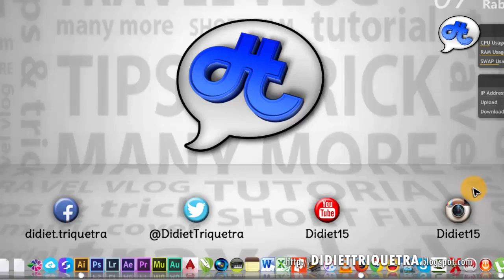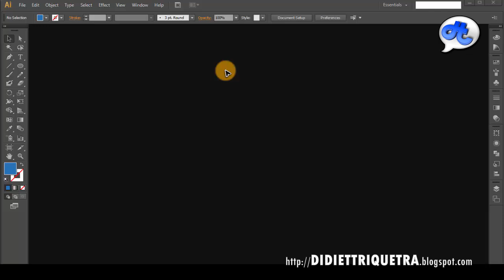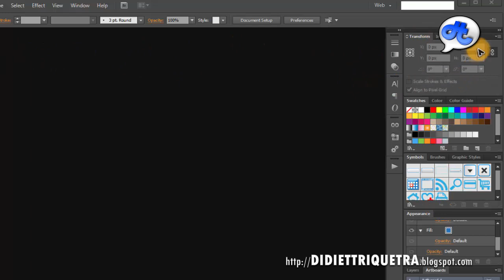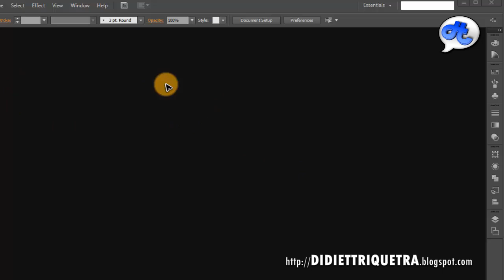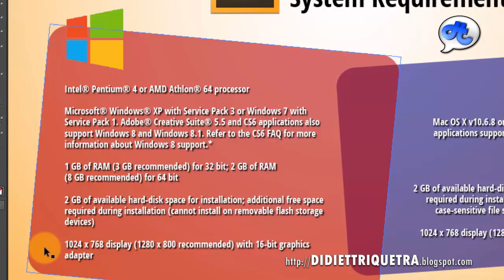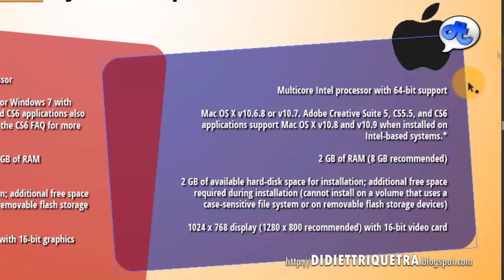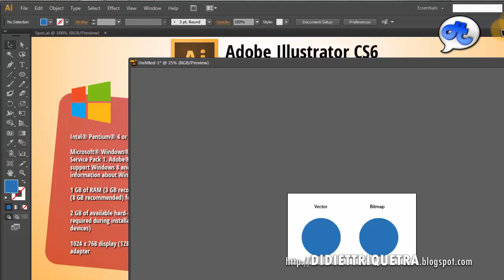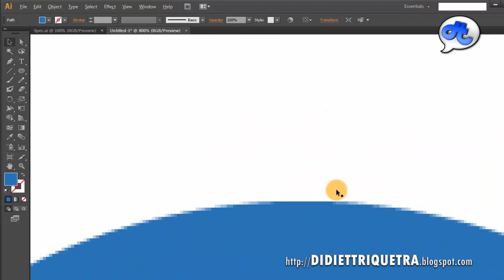Adobe Illustrator | TUTORIAL #1 : BASIC (Bahasa Indonesia) + Eng Sub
Selamat dateng di episode pertama Adobe Illustrator (Ai). Untuk permulaan kita perlu tahu dulu apa saja dasar dari Ai ini.